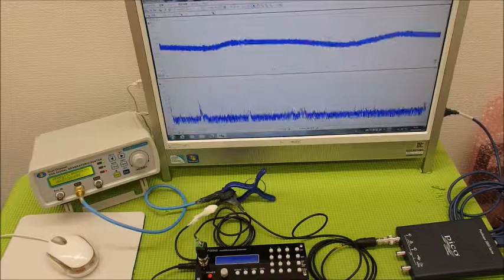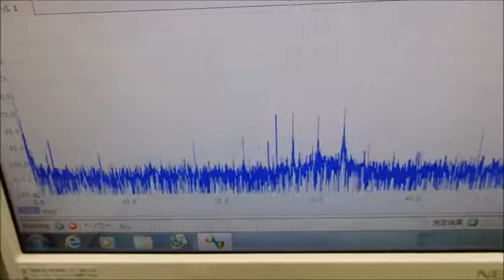超音波と表面弾性波（超音波制御技術）